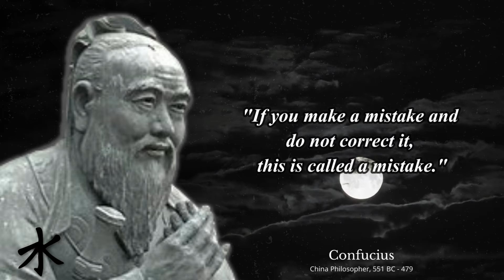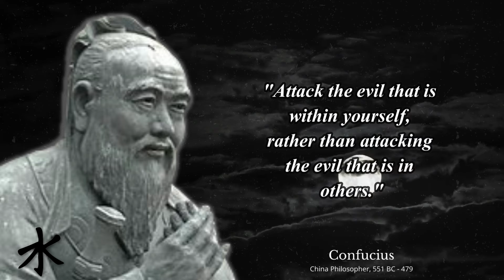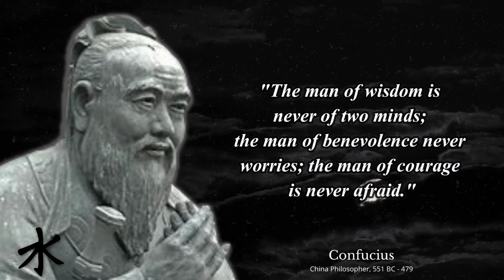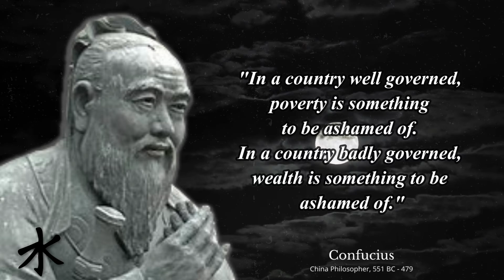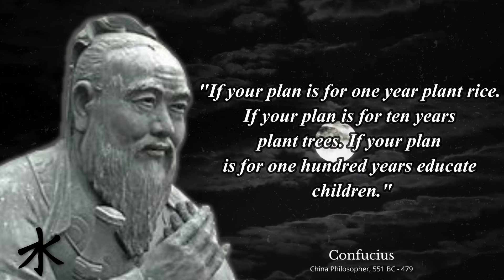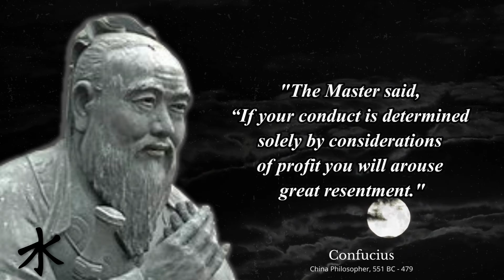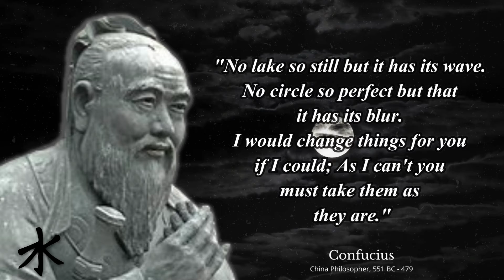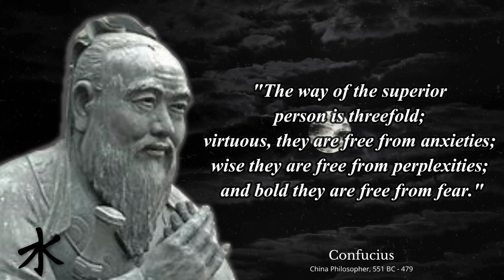Confucius 📍 Enlightening Quotes 📍 That Will Change Your Life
Confucius was an influential Chinese philosopher, teacher, editor and politician known for his popular aphorism and for his models of social interaction. His ideas have influenced the civilisation of East Asia. Interestingly, much unlike other philosophers or teachers, Confucius’ life was plain, simple and real. He believed in the fact that every human being has in him what it needs to become an awe-inspiring sage or learned man. Wisdom, he believed, was inherent to human nature. Confucius insisted that human beings are teachable, improvable, and perfectible through personal and communal endeavour, which would lead them on road to wisdom and glory. His philosophies emphasized personal and governmental morality, correctness of social relationships, justice and sincerity. He put to pen most of his beliefs and thoughts that have today converted into classic Chinese texts. In his life, Confucius came up with great many quotes that have ever since, guided human beings to lead a better life. His quotes cover a wide variety of subjects, right from self-realisation to knowledge, life and living to wisdom and learning, time and history to love and friendship, anger management and so on. Explore this section and get inspired from the exquisite collection of quotes by Confucius.

We hope you enjoyed this Quotes of Confucius, a lot of work has been put into it.